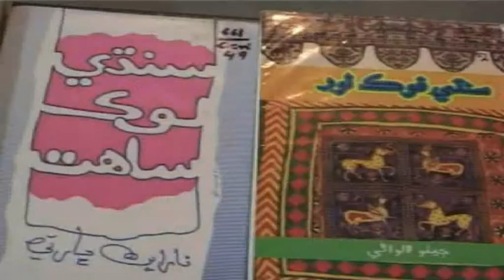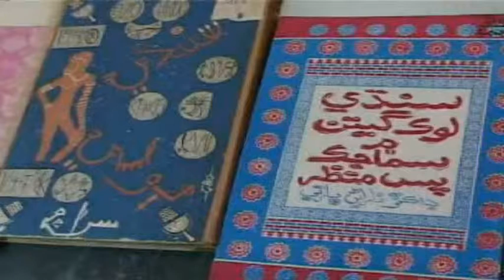Sindhology Title Doc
Sindhology Title